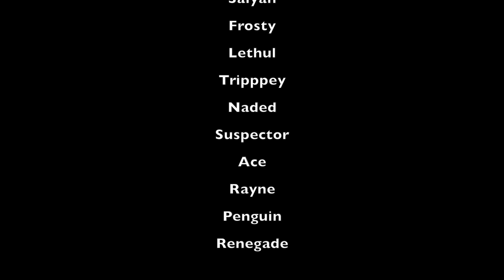Halo 5 Top Pro Plays: March 7 - March 10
Top plays from pro scrimmages in the week leading up to the HWC Last Chance Qualifier.

Episode 3